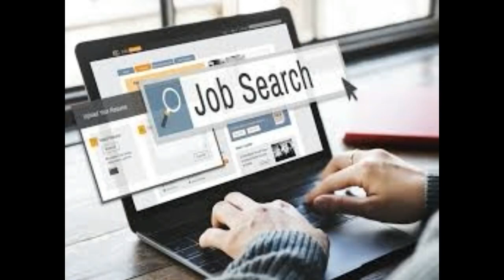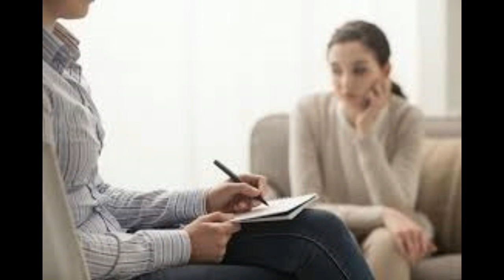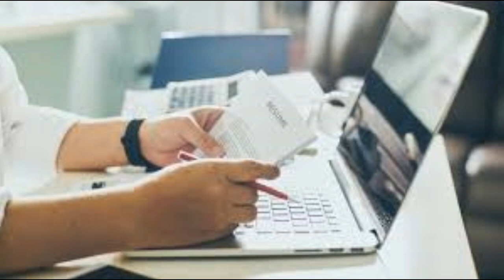කොතරම් සුදුසුකම් තිබුණත් එක් සම්මුක පරීක්ෂණයකටවත් අවස්ථා නොලැබෙන්නේ ඇයි?